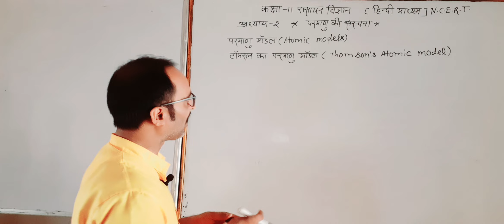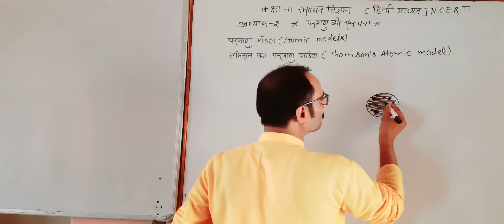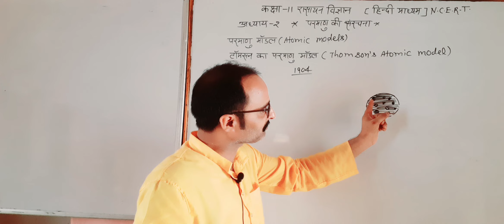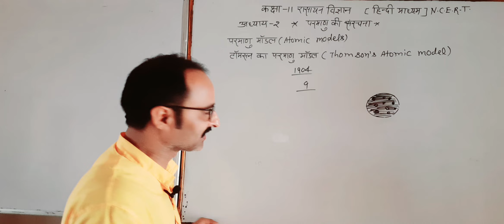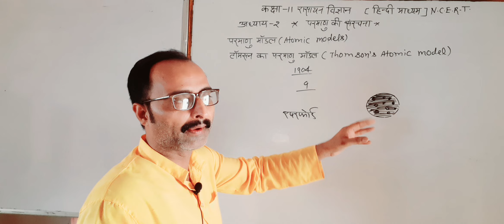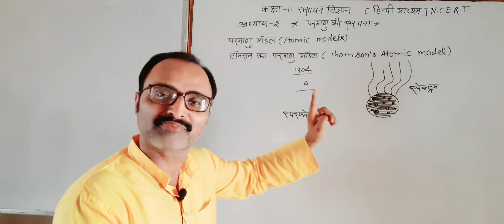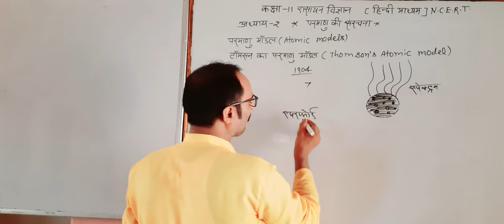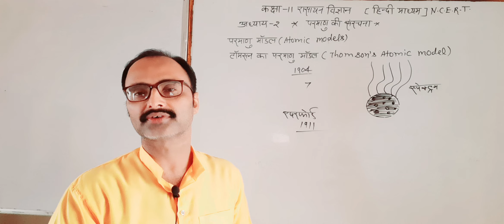टाॅमसन के परमाणु माॅडल को तरबूज माॅडल क्यों कहते हैं ?कक्षा-11रासायन विज्ञान/टाॅमसन का प